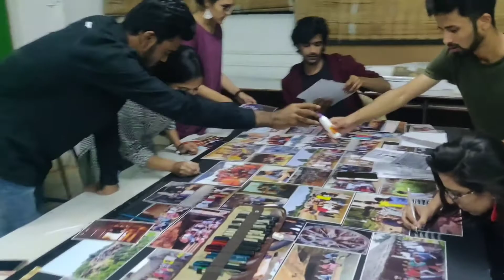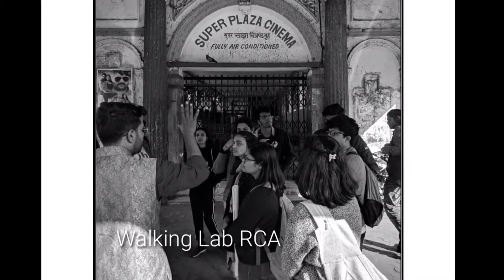A little collection from the session of 2019-20.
Looking back to a year full of adventures & reminiscing our favourite moments!
Here's a little collection from the session of 2019-20.